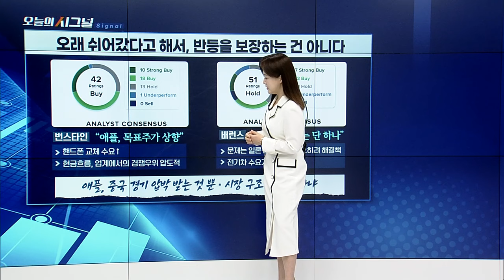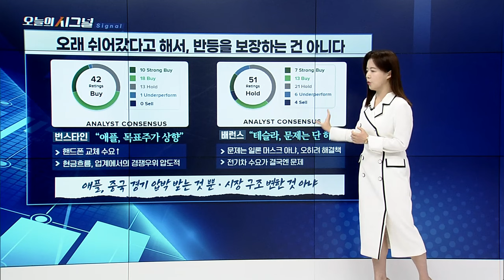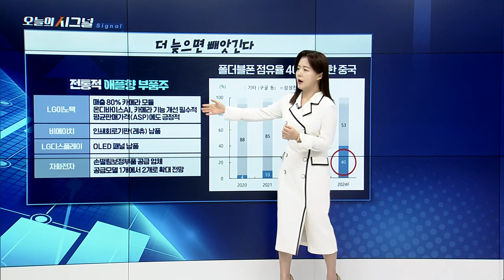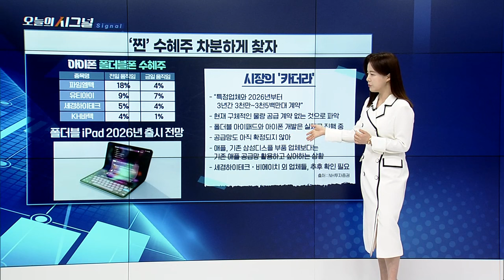오래 쉬어갔다고 해서, 반등을 보장하는 것은 아니다 [오늘의 시그널] | Final Shot (20240514)